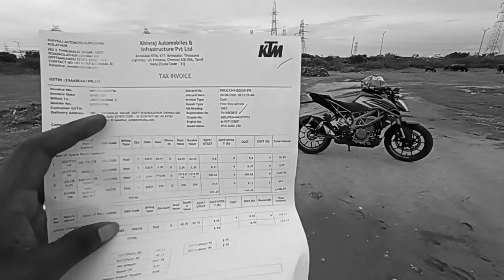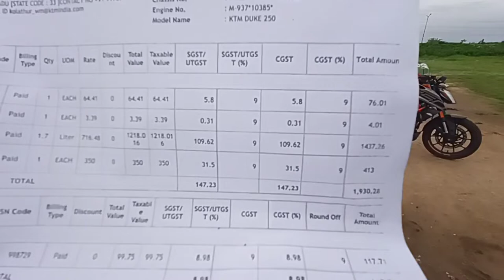KTM Duke 250 first service cost